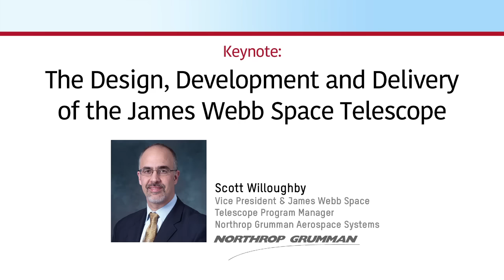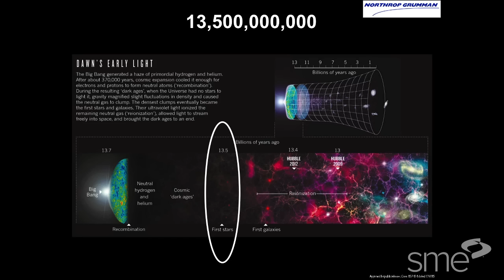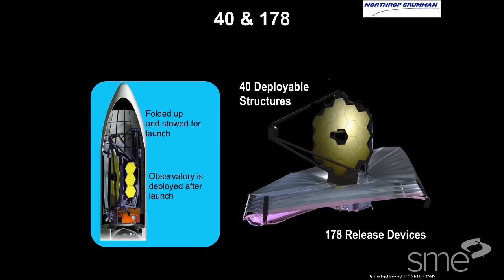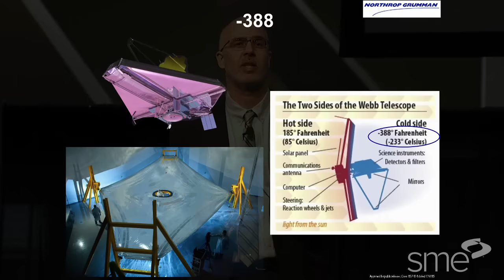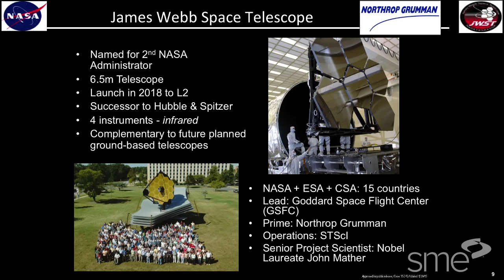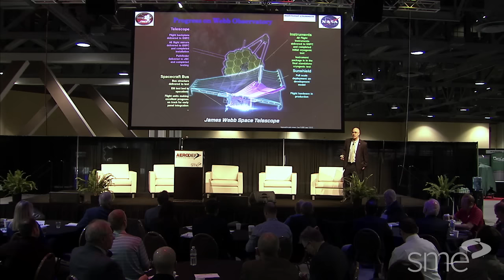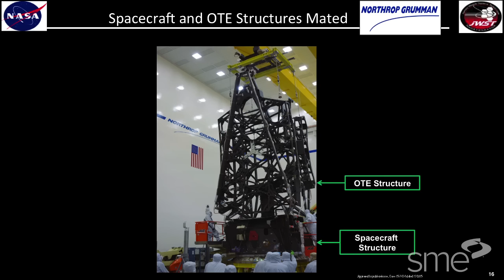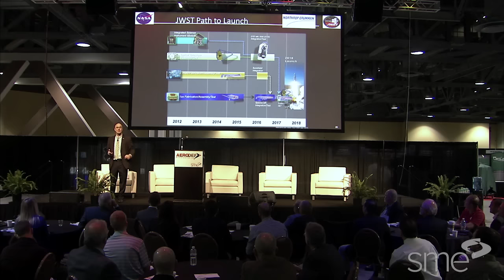The Design, Development and Delivery of the James Webb Space Telescope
Scott P. Willoughby
Principal & Chairman of the Board
Vice President & James Webb Space Telescope Program Manager
Northrop Grumman Aerospace Systems

Mr. Willoughby will discuss how Northrop Grumman is proud to lead the industry team building NASA’s James Webb Space Telescope, which will unleash a new dawn of discovery! This revolutionary observatory is designed to provide an unprecedented view of our solar system as well as other solar systems, looking back 13.5 billion years. This will allow us to see when the first stars were formed. The breakthrough technology developed for the Webb Telescope will expand our understanding of the universe, rewrite textbooks and inspire a future generation of engineers and scientists.